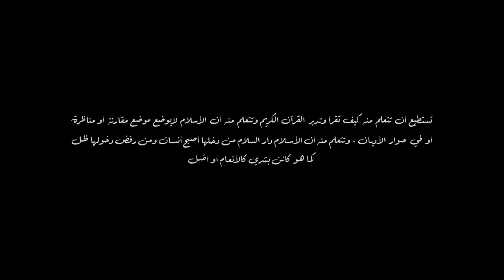Drawing Ahmed Deedat oil color - رسم الشيخ أحمد ديدات ألوان زيتية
اللهم أرحم عبدك أحمد ديدات ، وأغفر له ذنوبه ، وأكرم نزله ، وإجزه عن الأسلام والمسلمين خير  الجزاء وأكرم الأمة بخير منه ، ورّدنا إلى حقيقة ديننا رداً جميلاً ، والحمدلله رب العالمين
Ahmed Deedat